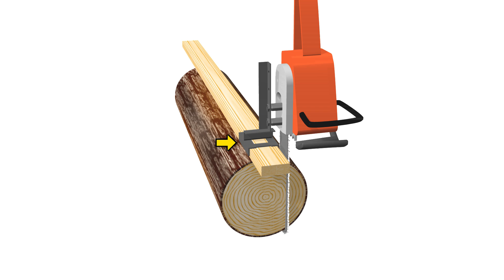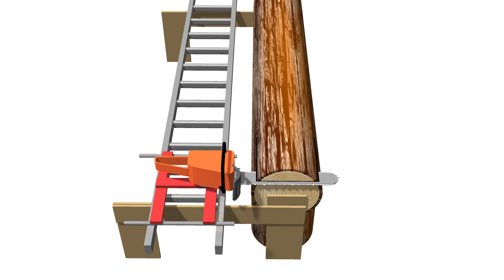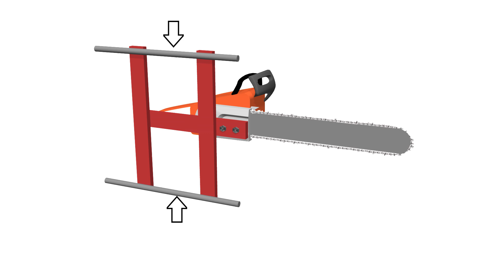新型【チェーンソー製材機】すべて廃材で作る、ガイドバー全長が使える製材機をDIY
半自動溶接機

自動溶接面

サブチャンネルを立ち上げました。

「おすすめ！チェーンソー製材関連の動画」

自作【チェーンソー製材器】で杉の丸太を6枚の板に製材【CG解説あり】

チェーンソー製材の方法（小さいチェーンソーでのやり方）CG解説あり

「その他薪関係のおすすめ動画」

古民家修復や薪の動画を中心に、DIYや田舎暮らしの情報をお伝えします。